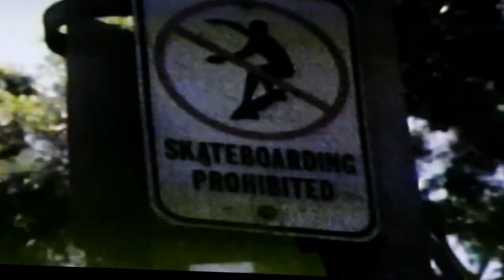John Lober Battlecade Extreme Fighting 3 prefight. Perretti